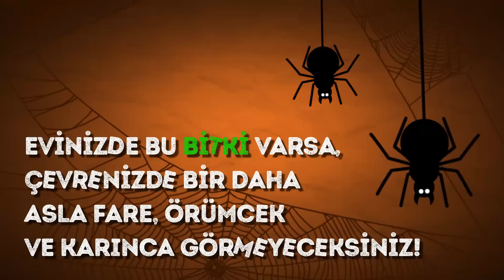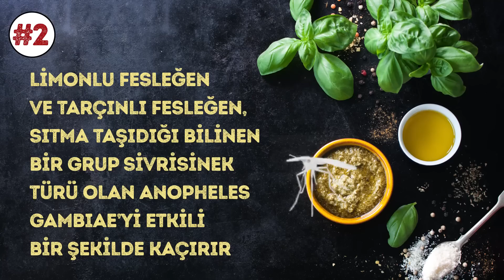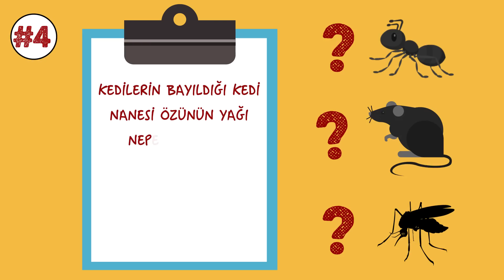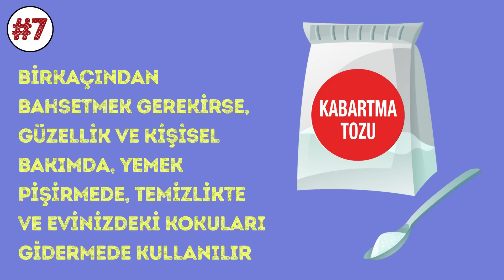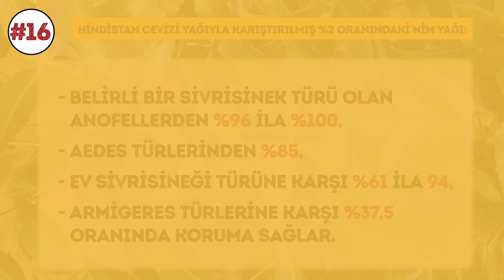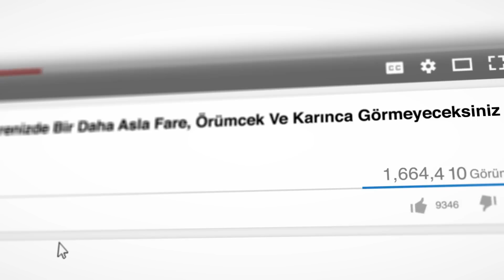Evinizde Bu Bitki Varsa, Çevrenizde Bir Daha Asla Fare, Örümcek Ve Karınca Görmeyeceksiniz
Fare, Örümcek Ve Karıncalardan Nasıl Kurtulunur. Kimyasal ilaçlarla kendinize zarar vermeden evdeki zararlıları nasıl uzak tutarsınız? Kanada İş Sağlığı ve Güvenliği Merkezine göre, haşere kovucu kimyasallar baş ağrısı, ishal, zihinde bulanıklık, halsizlik, refleks kayıpları, bilinç kaybı ve hatta ölüme sebep olabilir.
Pekiyi tamamen doğal yöntemler kullanarak mutfak dolabında veya bahçenizde bulabileceğiniz bazı böcek kovucularını denemeye ne dersiniz? Örümcekleri uzak tutmak için okaliptüs yağını, karınca izlerini silmek için nane yağını, sivri sinek ve kara sinekler gibi her tür zararlı için kadife çiçeğini, fareleri evden uzak tutmak için alüminyum folyo veya kendinden kokulu kurutma makinesi mendillerini deneyebilirsiniz.

Zaman bilgileri:
Nane yağı nasıl kullanılır 1:03
Fesleğen nasıl kullanılır 1:36
Lavanta nasıl kullanılır 2:13
Kedi nanesi nasıl kullanılır 2:40
Biberiye nasıl kullanılır 3:06
Okaliptüs yağı nasıl kullanılır 3:34
Kabartma tozu nasıl kullanılır 4:02
Kadife çiçeği  nasıl 4:37
Kurutucu makinası mendilleri nasıl kullanılır 5:01
Fıstık ezmesi nasıl kullanılır 5:34
Alüminyum folyo nasıl kullanılır 6:11
Ultrasonik kovucular nasıl kullanılır 6:28
Boraks nasıl kullanılır 7:21
Çelik yünü veya bakır kafes nasıl kullanılır 7:50
Kırmızı biber nasıl kullanılır  8:19
Nim nasıl kullanılır 8:51
Limon kekiği nasıl kullanılır 9:47

Özetler:
- Temizleme sıvısına biraz nane yağı ekleyin ve karınca izlerini silmek için zemini bununla paspaslayın.
-Limon fesleğeni ve tarçın fesleğeni, sıtma taşıdığı bilinen bir grup sivrisinek türü olan Anopheles gambiae yi etkili bir şekilde uzak tutmaya yarar.
- Lavanta kokusu evinizi, evcil hayvanlarınızı ve diğer bitkilerinizi böcek istilasına karşı koruyabilir.
- Araştırmalara göre, kedilerin bayıldığı kedi nanesi özünün yağı  nepetalactone, bu çokça rastlanan ev zararlılarını uzaklaştırmada çok işe yarar.
- Biberiye, yaygın olarak yemek pişirmede kullanılır ve tıbbi özelliklere sahiptir. Ayrıca kelebekleri de kendine çekerken, kara sinekleri ve sivrisinekleri uzak tutar.
- Pamuk toplarına birkaç damla okaliptüs özül yağı dökün ve bunları örümcekleri sık gördüğünüz yerlere koyun.
- Kabartma tozuyla şeker ve yanına bir kase su koyun. Bu ölümcül üçlü, hamamböceklerinin karnında kimyasal bir reaksiyon yaratır, ki bu küçük haylazların sonunu getirir.
- Kadife çiçeği, ticari böcek spreylerinde yaygın olarak kullanılan piretrum bileşiği içerir.
- Bu yerlere fareleri uzak  tutmak için kendinden kokulu çamaşır kurutucusu mendillerinden koyun.
- Fare ve sıçanlara karşı fıstık ezmesiyle tuzaklar kurarak kendinizi ve ailenizi koruyun.
- Saklandıkları yerlere alüminyum folyo yerleştirerek evinizi farelerden koruyun.
- Para harcamayı göze alıyorsanız ultrasonik kovucuları deneyin. Bu şeyler sadece farelerin kulaklarının duyarlı olduğu yüksek frekanslı sesler yayarlar.
-Boraks, temizlik maddesi olarak ve cam yapımında kullanılır. Ayrıca karıncaları, hamamböceklerini, termitleri, örümcekleri öldürebilir ve hatta küfe karşı iyi gelir.
- Evinizi farelere karşı korumak için çelik yün veya bakır kafesler kullanın ve boşlukları silikonla doldurun.
- Vahşi hayvanları bahçenizden uzak tutmanız gerekiyorsa, acı biber bunun için mükemmel bir çaredi. Tavşanlar ve sincapların taze sebzelerinizi ezmelerini önlemek için biberi toprağın üzerine serpin.
- Nim yapraklarını yakmak sivrisineklere karşı iki saate kadar yaklaşık %76 koruma sağlar. Ayrıca yapraklarını ısıtarak %25 oranında koruma sağlayabilirsiniz.
-Sivrisinekleri uzak tuttuğu kanıtlanan başka bir bitki de limonlu kekiktir. Kekiği ezin ve vücudunuzun küçük bir kısmında denedikten sonra cildinize uygulayın.